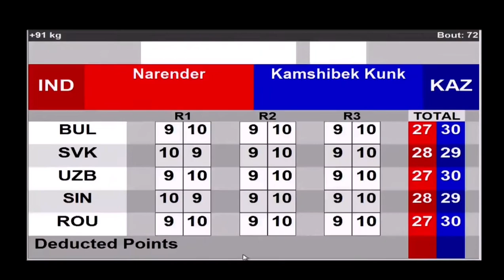Kamshybek Kunkabayev (KAZ) vs. Narender Berwal (IND) ASBC Asian Championships 2021 (91+kg)